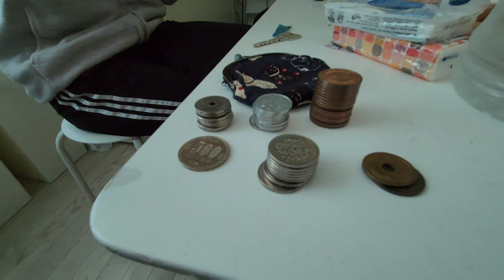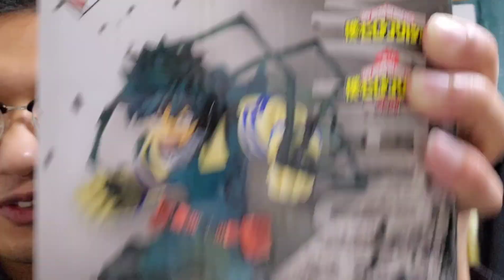Japan Vlog Day 2: Insane luck